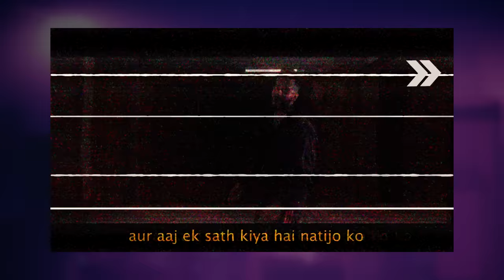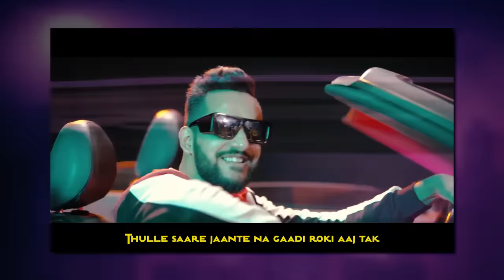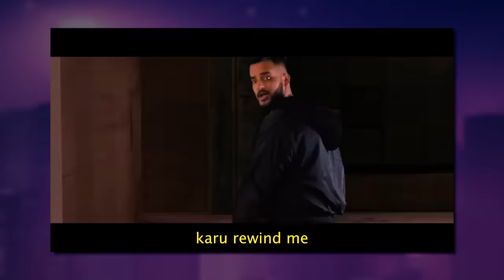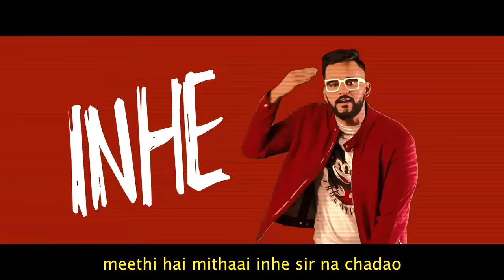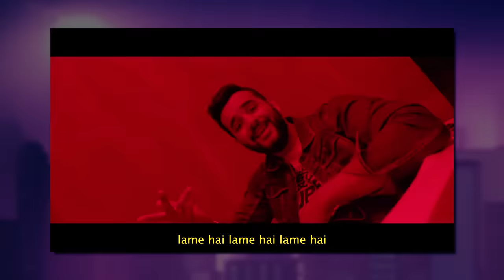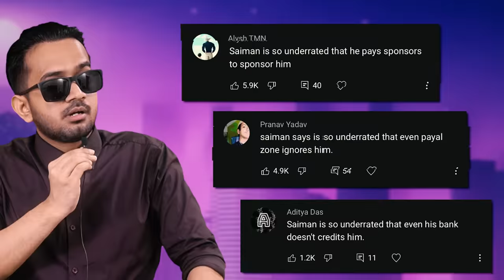YouTube Shorts ROAST by FUKRA INSAAN 🔥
saiman says is the most underrated youtuber of india

synth music at the end - @WhiteBatAudio